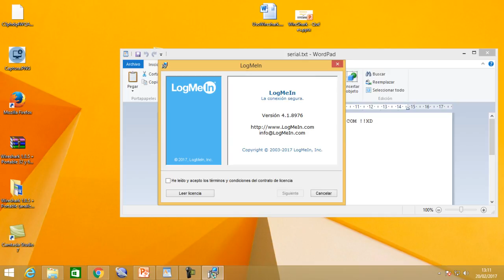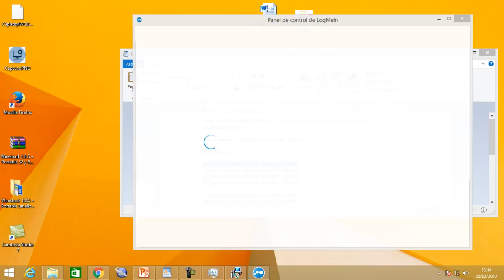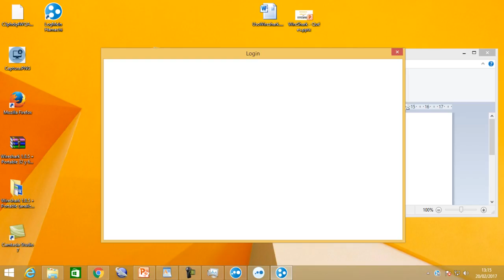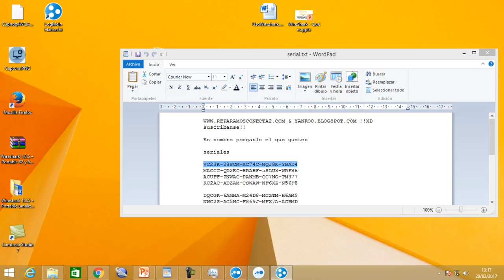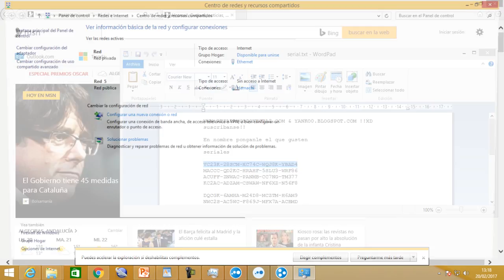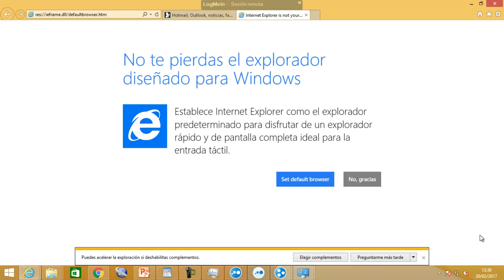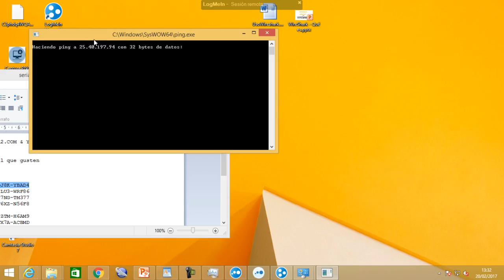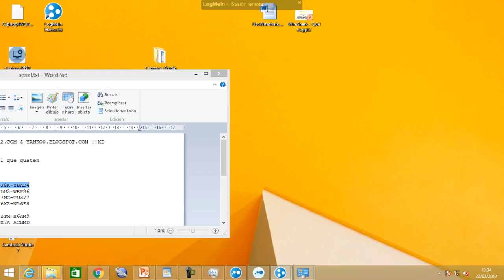UD0707b VPN Hamachi y Logmein Seguridad Informática IES Kursaal